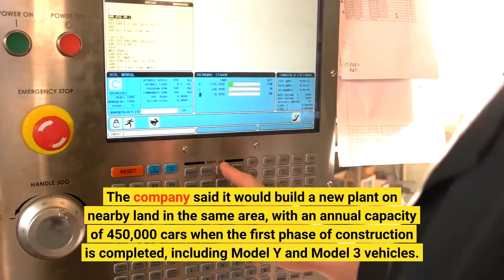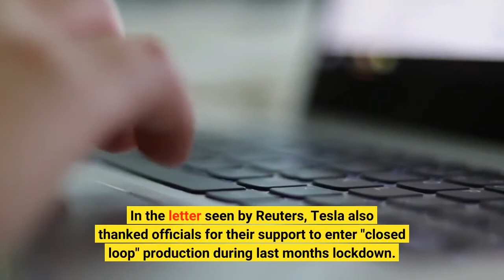New Tesla Plant To Make Shanghai "World's Largest Vehicle Export Hub"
Tesla is planning to double the production capacity of Gigafactory Shanghai by building a new factory on the site that could add 450,000 vehicles to the Chinese plant’s yearly output.  While we've heard of such plans before, this the first time Tesla has acknowledged them. In a May 1 letter sent to local authorities from Shanghai's Lingang Special Area, the EV maker mentioned plans to further expand its existing plant, confirming a previous report from February. The company said it would build a new plant on nearby land in the same area, with an annual capacity of 450,000 cars when...